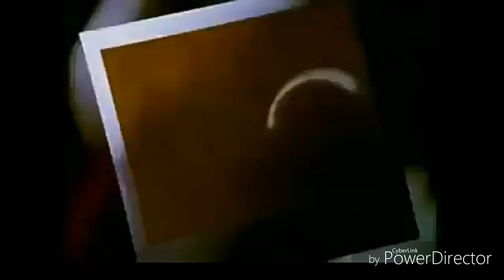Top 50 Scariest/Odd Public Information Films And Public Service Announcements (Part 1/5)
First Installment